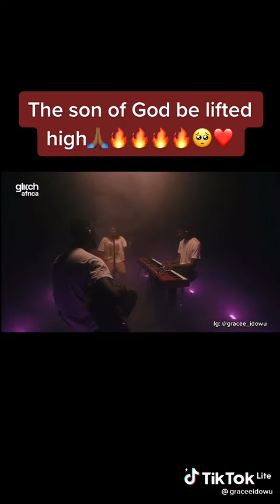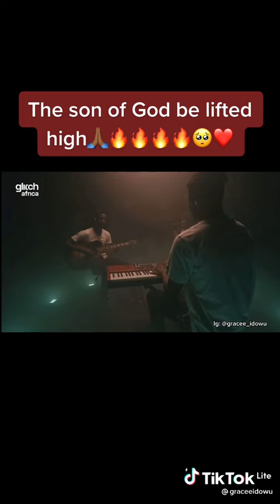Sounds Like Simi: Hear Grace Idowu's cover of THE SON OF GOD | Nathaniel Bassey | Nigerian Christian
Does Grace Idowu sounds like Simi sometimes? In fact, Grace's voice is sweeter. Watch short video of her worshiping in a studio with Nathaniel Bassey's 'The Son of God'.